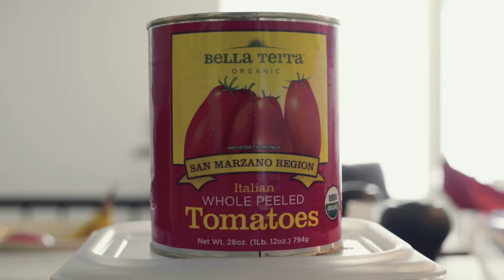Pizza Party - Sourdough Margherita in the Desert!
Turning out a classic Neapolitan style Margherita pizza on sourdough! Pizza Party WFO working beautifully.

Music by Damjan Pejcinoski, playing All of Me in a gypsy jazz style.